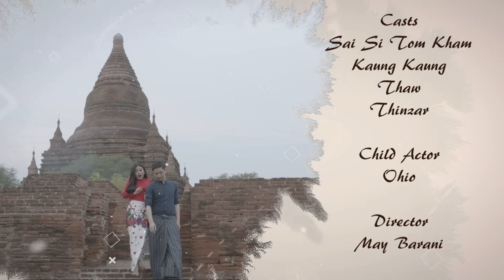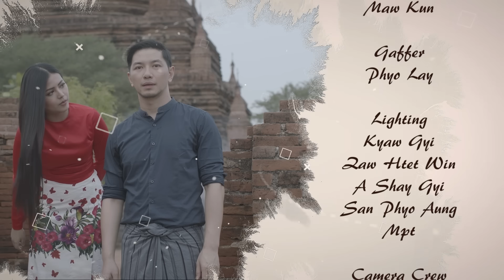ထား - ကောင်းကောင်း ၊ စိုင်းစည်တွမ်ခမ်း Htar - Kaung Kaung ၊ Sai Si Tom Kham [Official MV]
Song Name  - ထား
Artist             - Kaung Kaung ၊ Sai Si Tom Kham
Composer    - Kaung Kaung
Band             -  Triangle
Studio           - Chit San Maung
Producer      -